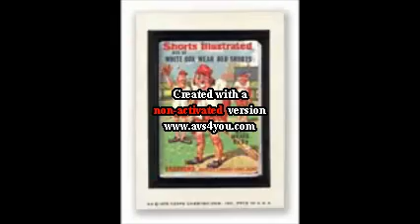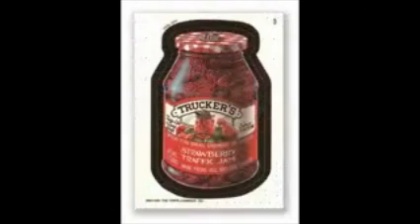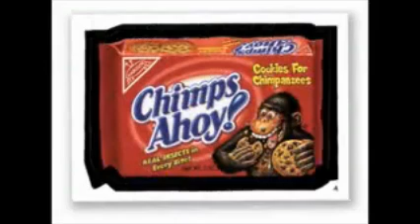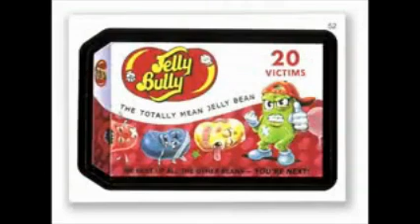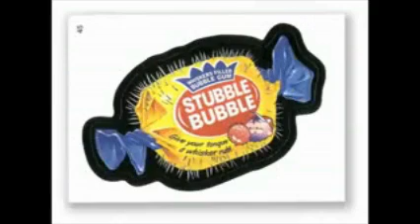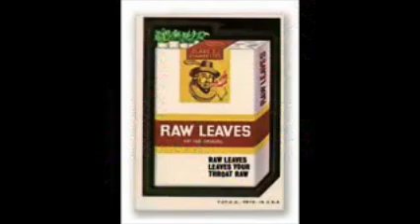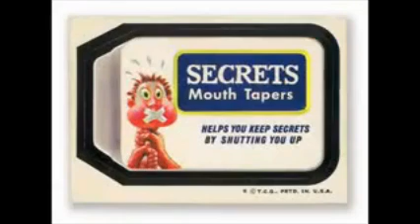My Wacky Packages Collection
The other collection of Topps Wacky Packages, Will show my sportscard collection someday as well